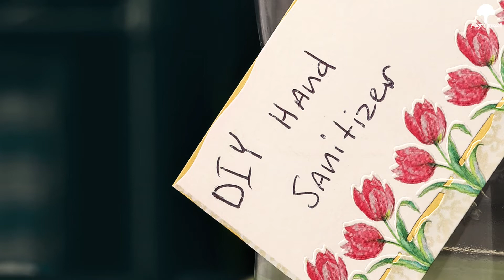Homemade Hand-Sanitizer in 3 Steps 🧴 - Angry Broccoli Recipes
Hey guys. This video is going to be a bit different. I know that due to the Coronavirus outbreak, finding hand-sanitizer in the store is an impossible quest at this point. I also wasn't able to find any for my family. So I decided to try and make my own and share the steps with you, so you could do that too. It's much easier than you might think. You can use Aloe Gel that they sell in bottles, or extract your own if you have an aloe plant somewhere.
Let me know if you would like me to make more videos like that.

Wanna buy me a cup of coffee so I could make more videos? Yay!

Here is the full recipe:

🌿🧼 Ingredients:

- 1/3 Aloe gel
- 2/3 Rubbing alcohol, preferably 90%, but I could only find 70%. If you can't find any alcohol, high proof vodka would also work.
- A few drops of your favorite essential oil for fragrance (Optional).

👩‍🍳📝 Instructions:

1. Carefully peel off the skin from the aloe leaves and extract the gel.
2. Add the aloe gel to the blender.
3. Add rubbing alcohol and essential oil.
4. Blend!

And there you go! You've made your own hand sanitizer! Now you can pour it into a bottle and use.

About the Channel:

Hi there! This is our new channel dedicated to Vegan recipes!

If you are here, then we are assuming you are hungry. Well, that's great! We make fresh and healthy oriented dishes. Often with unusual ingredients and different dietary preferences. Of course, sometimes everybody need a cheat day, so we also have some “guilty treats” recipes to offer.

Feel free to stay and explore the variety of the recipes and cooking tips that we have to offer.

ES_Car Park - Martin Klem